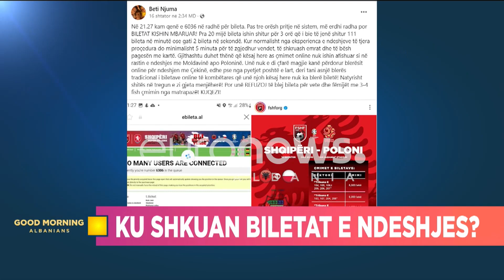“Ishin 300 mijë persona online për të blerë biletë”- Gazetarja Bejko